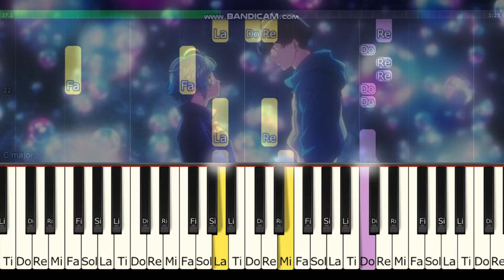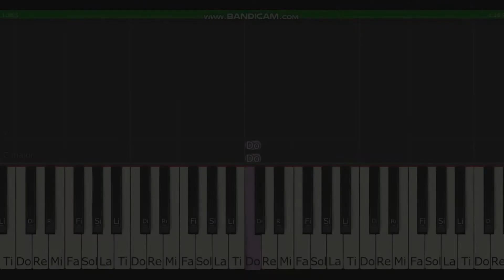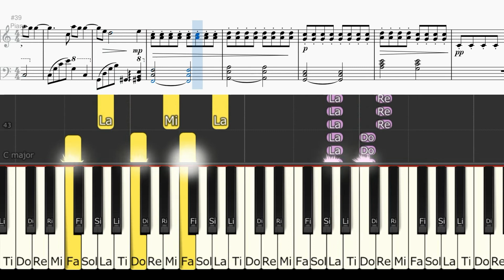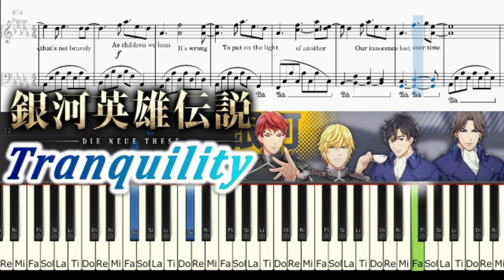[楽譜]映画バブル挿入歌「ラララの歌 UTA to HIBIKI」byウタ 澤野弘之/りりあ[Sheet]Sawano Hiroyuki Bubble OST Insert song by uta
Bubble OST Insert song「rarara」by uta 映画 バブル 挿入歌 「ラララの歌」by ウタ
澤野弘之 Sawano Hiroyuki

楽譜はお手元にダウンロードできます。
♬Sheet DL↓ You can get Music Sheet♬

映画 バブル 挿入歌 「ラララの歌」by ウタ 作曲 澤野弘之

～ウタがヒビキの前で歌う印象的なシーン～

Netflixで先行視聴した海外の方の間で、話題騒然となっている曲です。

澤野氏のはかない、もろい、幻想的な美しい音楽がまさに形になっています。

初級～中級 level ☆☆ 歌声とピアノの綺麗な曲です。

サビでは後ろの方で、「キンコン♪キンコン♪と鐘のような音」が聞こえましたので、取り入れました。

5月13日（金）公開 （Netflixにて先行配信中）
荒木哲郎監督 WIT STUDIO
志尊淳さん　広瀬アリスさん　宮野真守さん　梶裕貴さん　出演

Outro=「Tranquility」SawanoHiroyuki[nZk]:Anly Legend of the Galactic Heroes 澤野弘之
楽譜ダウンロードはこちら ♪You can get Music Sheet DL↓↓↓
歌詞入りフルサイズ

☆銀河英雄伝説 Die Neue These Legend of the Galactic Heroes my work list 再生リスト